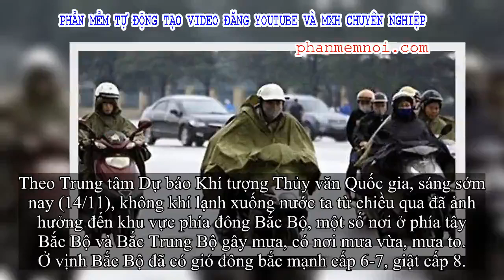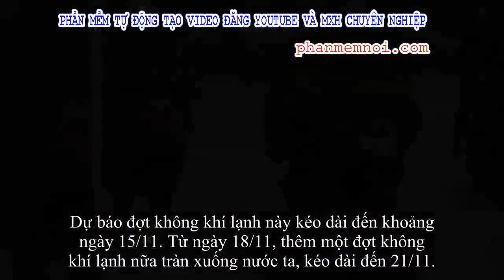✅ Liên tiếp các đợt không khí lạnh tràn vào nước ta